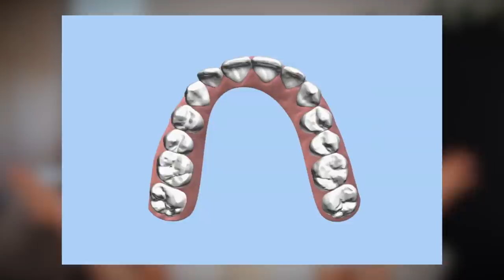🌼 Un día CONMIGO en CUARENTENA 🌼 |Camila Dust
Helooooouuuuuuu hoy quise traerlos en un día conmigo siendo productiva en cuarentena, cabe aclarar que no todos mis días son así, ojalá, pero espero que les guste mucho ver este video donde les muestro una parte de mi vida que no es de fotos en instagram o cosas de ese estilo.

• Qué camara utilizo:  Canon T3i
• Objetivo: Canon 50mm
• Con qué edito mis videos: Final Cut Pro